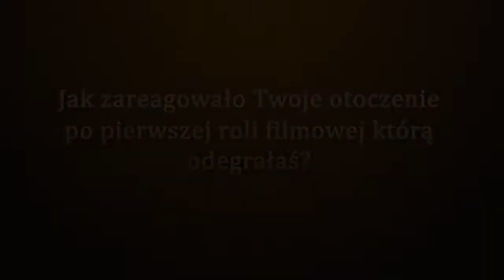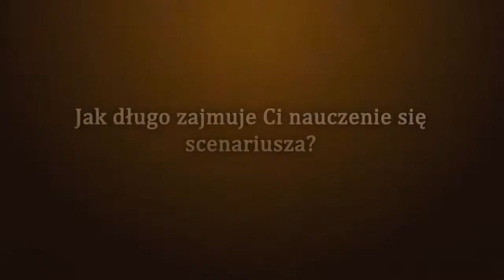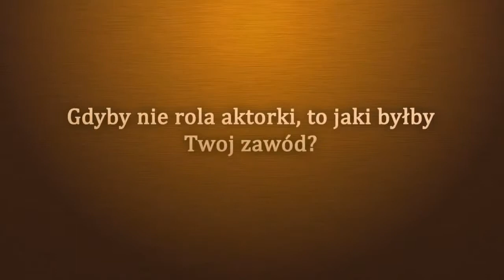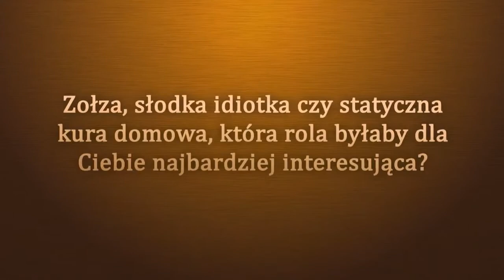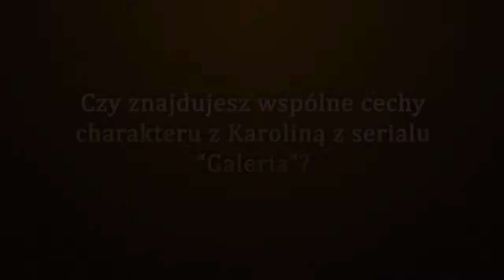ZADAJ PYTANIE - Magda Turczeniewicz (Karolina) odpowiada na pytania fanów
Magda Turczeniewicz (Karolina z serialu "Galeria") odpowiada na pytania fanów

Galeria serial TVP